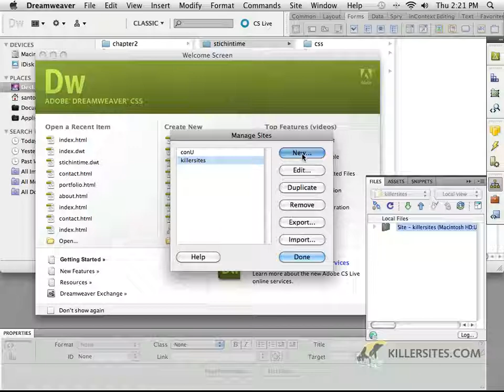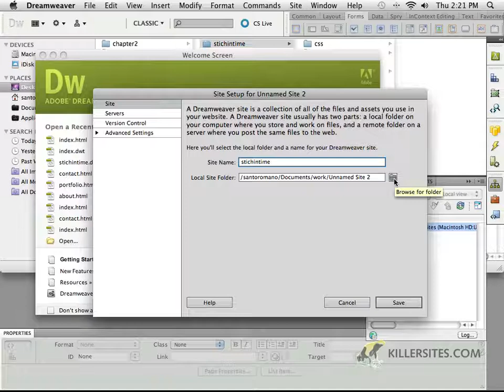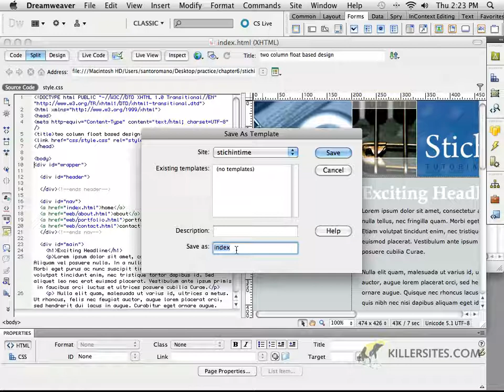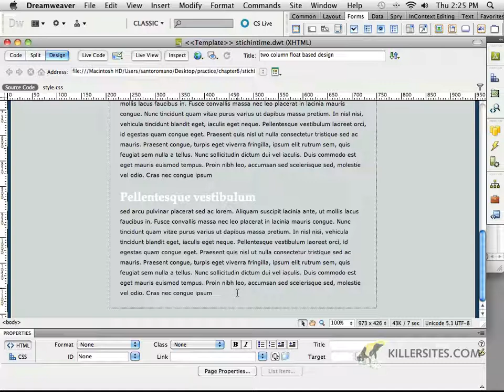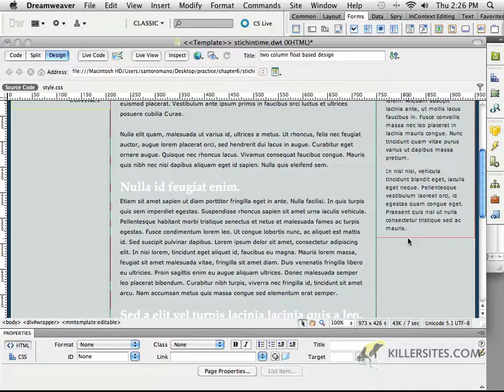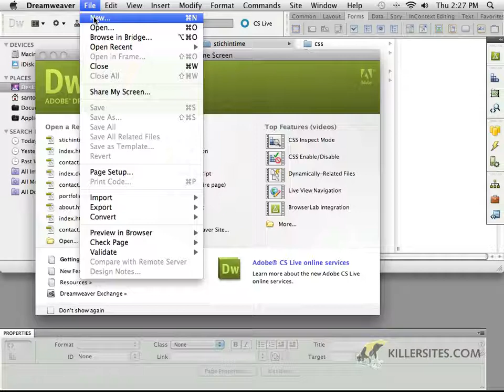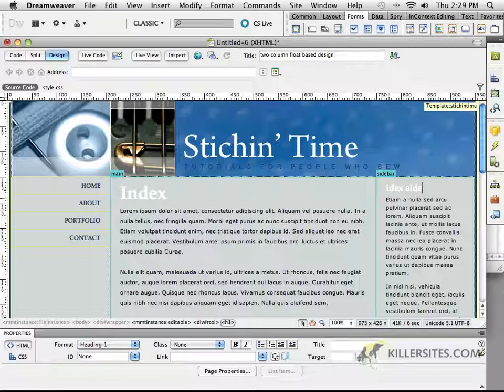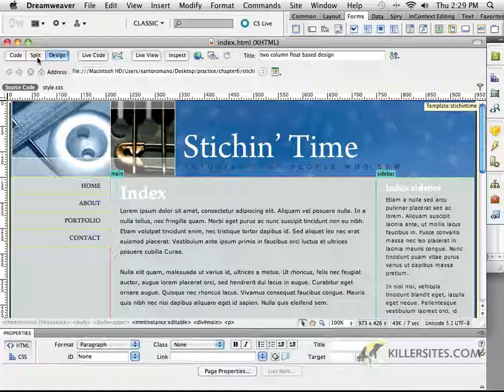Dreamweaver CS5 - Templates Part 1